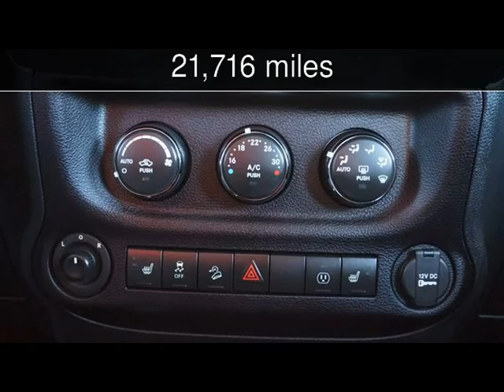2016 Jeep Wrangler Unlimited Rubicon Used Cars - Lubbock,Texas - 2018-02-09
See more details about this used car This 2016 Jeep Wrangler Unlimited Rubicon with 21,716 miles is for sale at Classic Motor Cars.